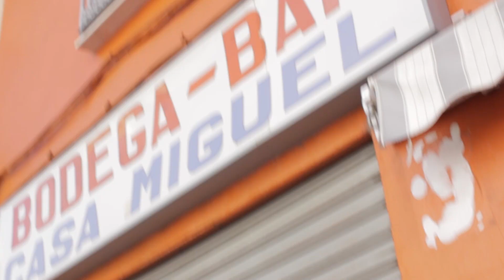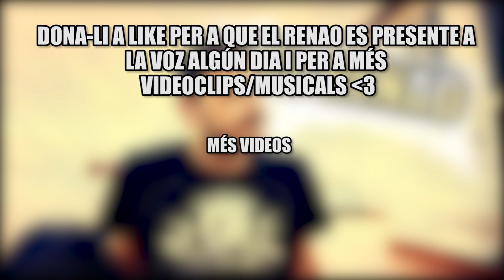SUECA | El Musical Oficial del Renao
Yeeeeeeeeeee Pelaïlles!! Hui vos duc un VIDEO molt ESPECIAL i es que com sempre estic renegant del grup "No eres de Sueca si..." esta vegada he decidit dedicar-li una cançó a lo Frank Sinatra per al meu poble! Espere que vos encandile!

Número de Whatsapp per al consultori del Renao: 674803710